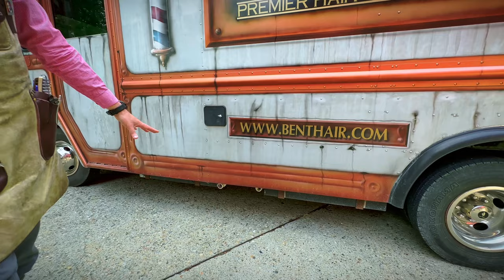Mobile Barbershop - Art of Reduction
On this Episode of Art of Reduction, we will be focusing on the idea of the Mobile Barbershop. Unlike a brick and mortar that is truly constant a mobile shop has a lot of perks as well as setbacks. As the owner of both a brick-and-mortar barbershop as well as a mobile shop. I can tell you when you put them together you really get to capitalize on all fronts of the hair world. The truck is a 1995 Gruman Olsen. Originally it was made as an ice cream truck then converted into a tailgate vehicle in the 2000's. We got our hands on the truck summer of 2018. The rest is history! Please enjoy this episode of the Art of Reduction! Many more videos to come!